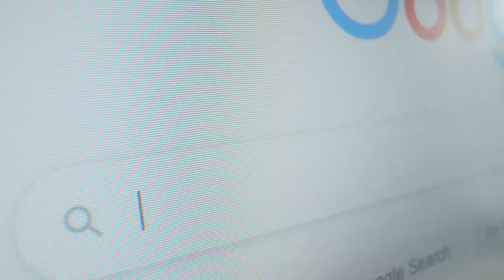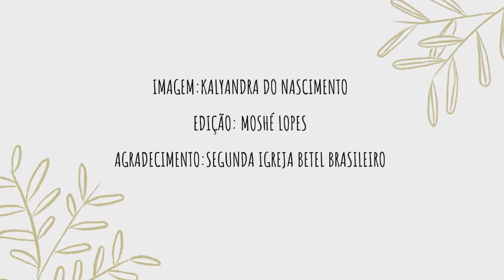Mundo Reiniciado: Kalyandra Ferreira - [Parte 3]: Entrevista Poder Legislativo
O vídeo mostra a entrevista realizada pela líder do projeto Mundo Reiniciado, Kalyandra Ferreira, com o vereador Carlos Gustavo. Na conversa ele fala sobre a importância da Coleta Seletiva e o cuidado do meio ambiente, sobre o que está sendo feito e se compromete a dialogar para fazer uma implementação efetiva na cidade. A entrevista aconteceu de forma online devido à pandemia.